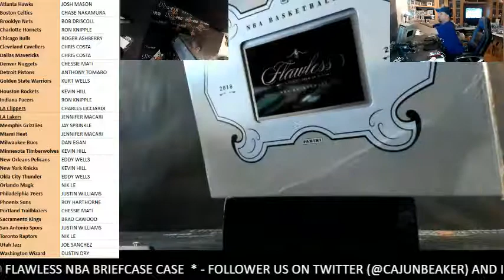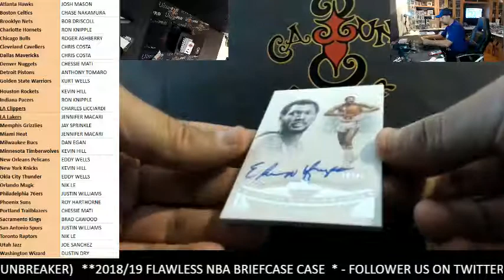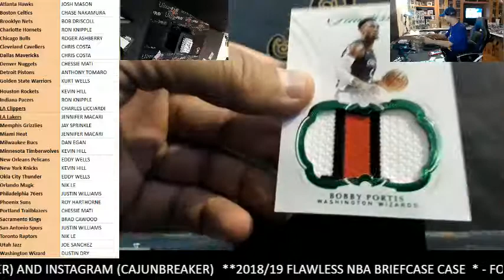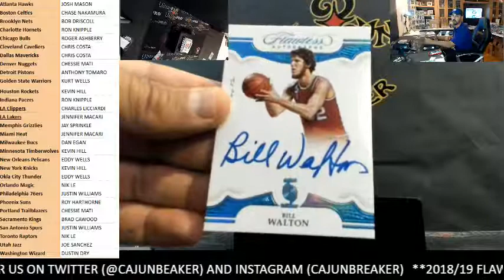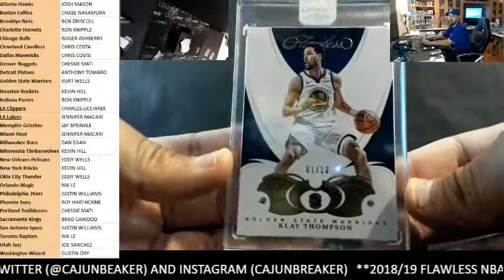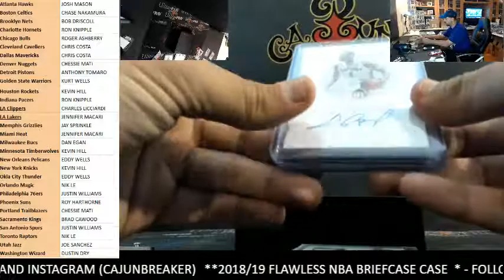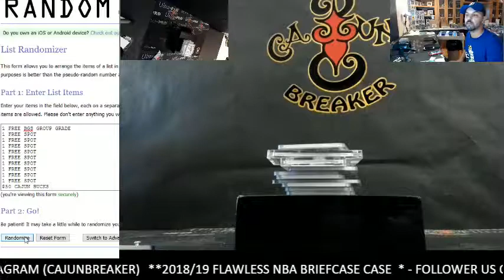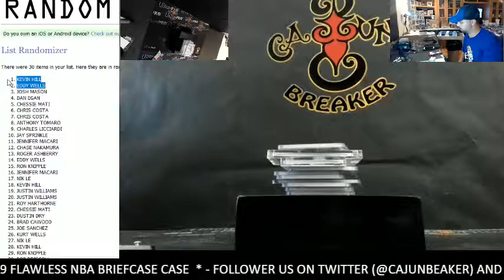CAJUNBREAKER 2018/19 FLAWLESS NBA BRIEF CASE #4 11-9-2019